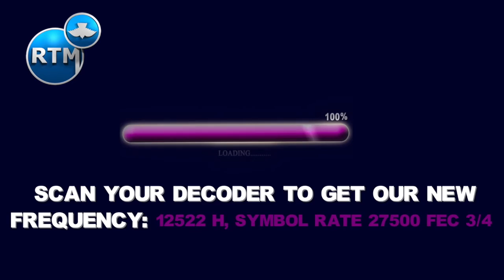RTM TV new frequency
RTM TV frequency